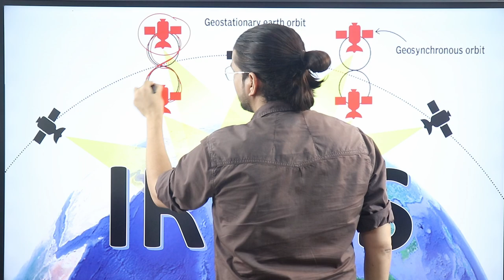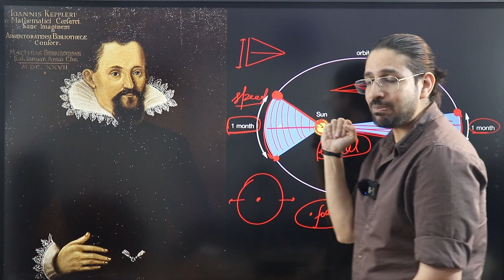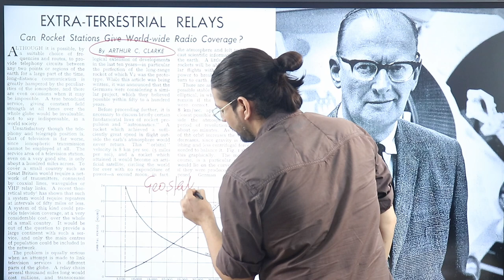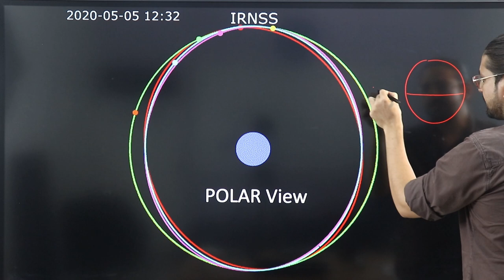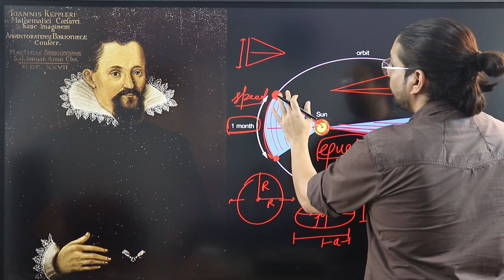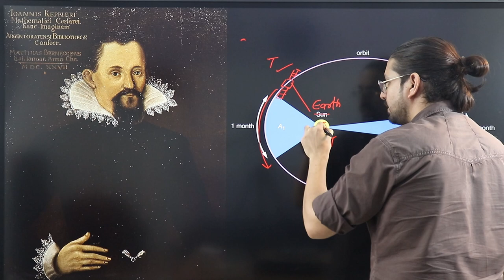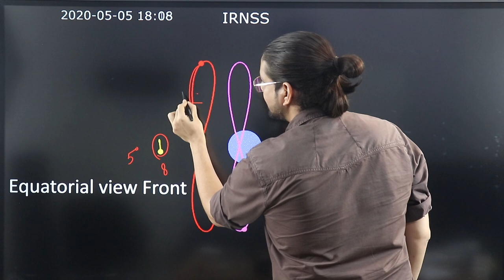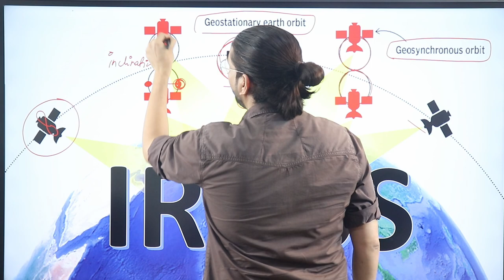Geosynchronous Vs Geostationary Satellites | Satellites and Sun | Orbital Dynamics | Why it is 8 ?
Why we observe a figure of 8 when we trace Sun for a complete year?
Why we see a figure of 8 when we look at the orbit of Geo-synchronous Satellites?
For example in NAVIC mission 4 satellites in Geo-Synchronous Orbit make a figure of 8, while the 3 Geo-Stationary satellites appear as fixed dots.

Lets explore more about the orbital diagrams here !!